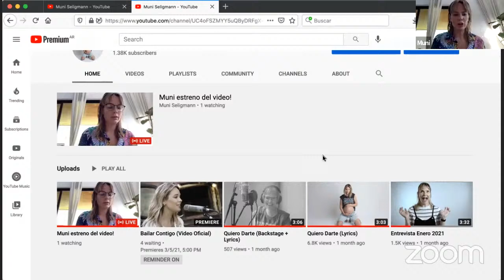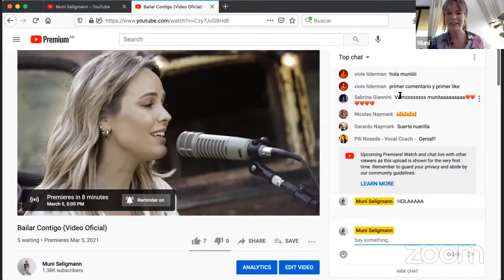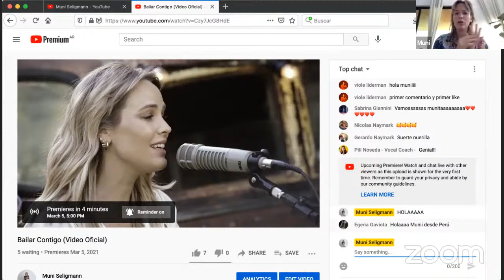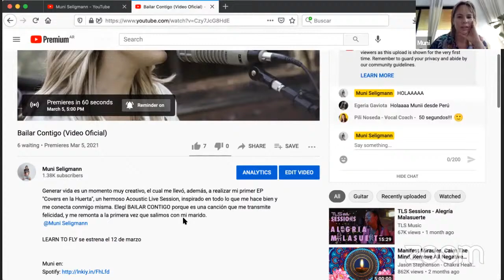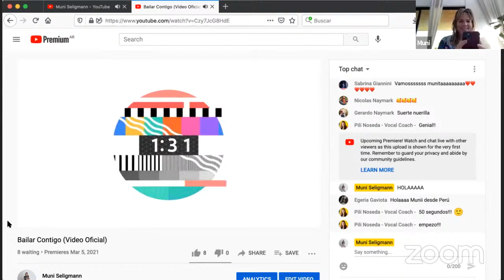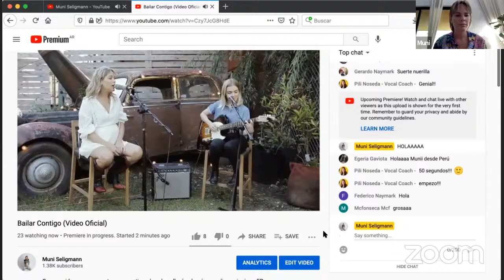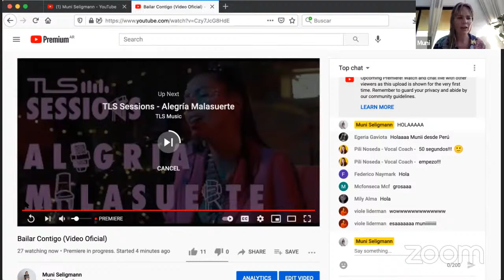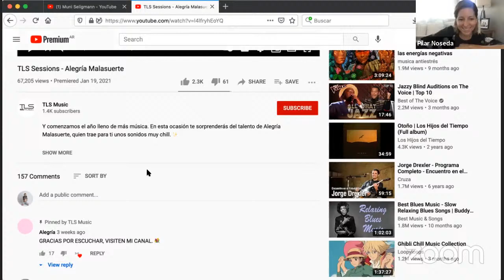Muni estreno del video!